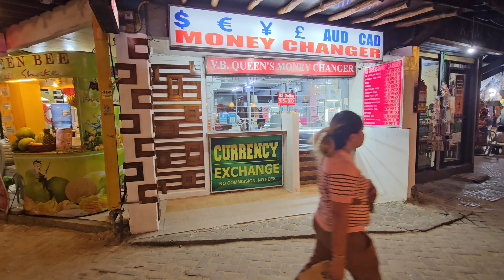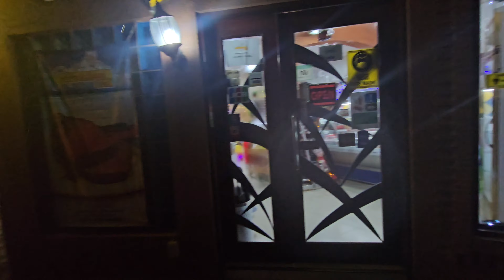LAST NIGHT IN BORACAY ISLAND THE PHILIPPINES 🇵🇭